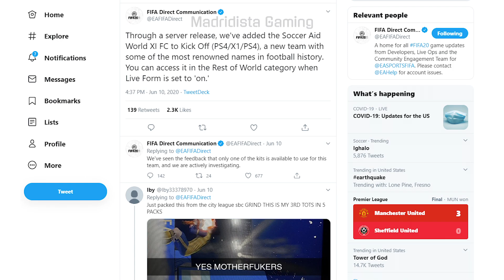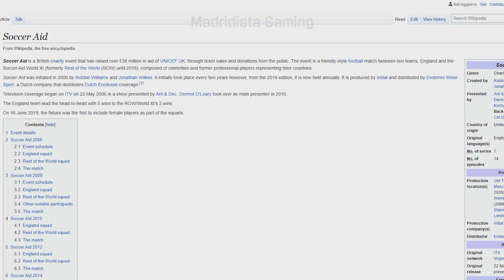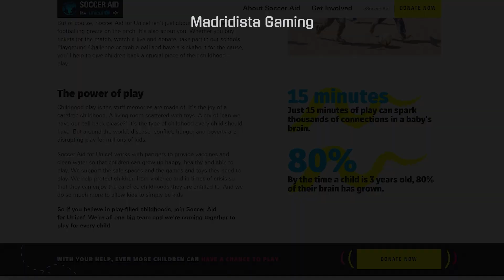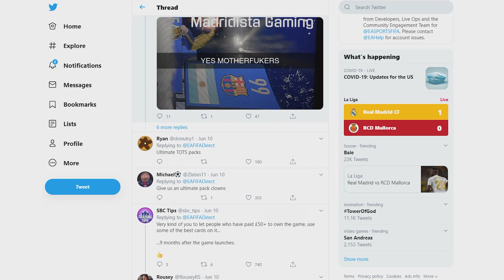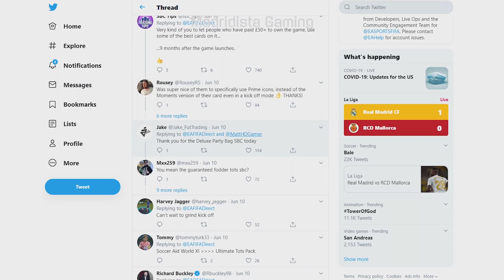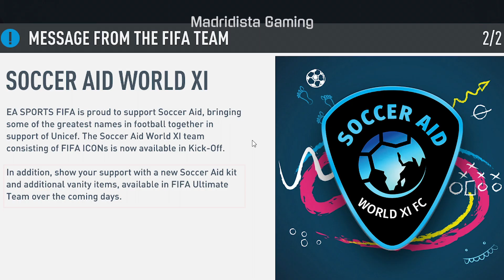LEYENDAS en el Modo Carrera de FIFA 20: invitación de EA a FUT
La inclusión de las Leyendas en el Modo Carrera de FIFA 20 no es más que un plan para llevarte a FUT.

Disfrazado de apoyo a un evento de caridad dentro de FIFA 20, EA invita a los jugadores offline a comprar artículos en... FIFA 20 Ultimate Team!!! En un intento solapado de convertir a los usuarios offline en jugadores de FUT, EA utiliza el Soccer Aid como trampolín para poner en el juego jugadores extraordinarios pero con usabilidad muy limitada con el único fin de que luego de probarlos vayas a por ellos en FUT.

Twitter del canal: @RMadridGaming